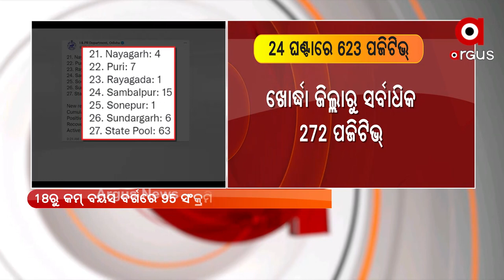୪ ଘଣ୍ଟା ମଧ୍ୟରେ ରାଜ୍ୟରେ ୬୨୩ ଜଣ କରୋନା ପଜିଟିଭ୍ ଚିହ୍ନଟ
୨୪ ଘଣ୍ଟା ମଧ୍ୟରେ ରାଜ୍ୟରେ ୬୨୩ ଜଣ କରୋନା ପଜିଟିଭ୍ ଚିହ୍ନଟ ହୋଇଛନ୍ତି। ଏମାନଙ୍କ ମଧ୍ୟରୁ ୩୬୨ ଜଣ ସଙ୍ଗରୋଧ କେନ୍ଦ୍ରରୁ ଚିହ୍ନଟ ହୋଇଥିବାବେଳେ ସ୍ଥାନୀୟ ସଂକ୍ରମଣରୁ ୨୬୧ ଜଣ ପଜିଟିଭ ଚିହ୍ନଟ ହୋଇଛନ୍ତି।